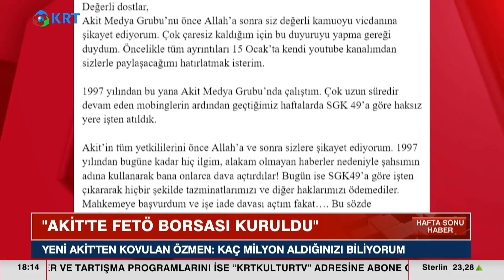Akit’e 'Fetö Borsası' Suçlaması: "Kaç Milyon Aldığınızı İyi Biliyorum" | KRT Haber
Eski Akit TV Ankara Temsilcisi Mehmet Özmen, işten çıkarıldıktan sonra haklarının verilmediği gerekçesiyle Akit hakkında yaptığı ifşaatlara devam ediyor.

Özmen, “Akit’in merkezinde FETÖ borsası kurmuşlar" dedi. 'FETÖ borsası' ayağında Osman Nuri Karahasanoğlu ve Serdar Uslu’nun olduğunu öne süren Mehmet Özmen, bir iş insanının 'FETÖ' dosyasının kapatılması karşılığında milyon liralık anlaşma yapıldığını da iddia etti.

1_Ahmet Davutoğlu, Akit TV Yayınında Sinirlerine Hakim Olamadı!

2_Hüseyin Çelik'ten Erdoğan'a Sert Sözler! AKP'de Yeni Çatlak! | KRT Haber

3_Erdoğan'a Mersinlilerden Manidar Cevap! Boş Bıraktılar! | Hafta Sonu Haber

4_Erdoğan Aslında Kim? İsrailliler Anlatıyor! 'Sadece İbranice' | Gazeteci Mustafa Hoş | Olağan İşler

5_Namaz Kılmayana Kabir Azabı Var mı? | İhsan Eliaçık | Bana Dinden Bahset

6_Cinayetler Peşi Sıra Gelmeye Başladı! Alaattin Çakıcı da Kıbrıs'ta! | Adnan Bulut | Gürkan Hacır

7_Canlı Yayında ''Prompter Kazası'' Yaşayan Erdoğan: ''Geri Al, Geri Al'' | Akşam Haberleri

8_Barış Yarkadaş Anlattı!! Sezgin Baran Korkmaz Aslında Kim? İlişki Ağında Kimler Var?

9_Erdoğan'a Karşı Çıkıyor! Hiç Bir Belgeye İmza Atmıyor! THK Kayyum'u... | KRT Haber

10_"Erdoğan'ın Seçimi Kazanmasının Tek Bir Yolu Var!" | Ersan Şen | Şimdiki Zaman